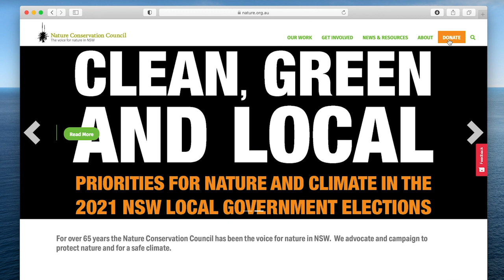Cool Designs: How the government’s new design policy could affect your future.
The need to rapidly reduce emissions has never been clearer.
However, it's not just electricity generation that matters. Other sectors also have an important role to play in reducing emissions. This includes the built environment. Buildings are responsible for half of Australia’s emissions. Emissions from buildings come from energy use, gas use and emissions from the manufacture of building materials (what’s called embodied carbon).

The quality of buildings and developments also determines how comfortable and healthy they are for people and how much they cost to run. Building all new developments and homes to withstand a hotter future is a crucial part of adapting to climate change.

Proposed earlier this year, the Design and Place SEPP is an opportunity for the government to improve planning rules to achieve net zero emissions and make our urban environment’s better more sustainable places to live. Once the draft SEPP comes out for consultation later this month, we’ll be in touch about how to make your voice heard, so we can help get a strong Design and Place SEPP over the line - so make sure to listen to understand the issue.